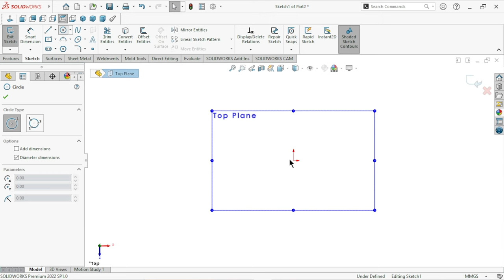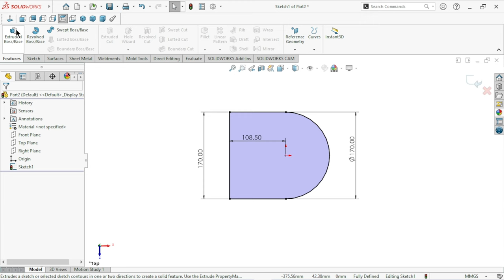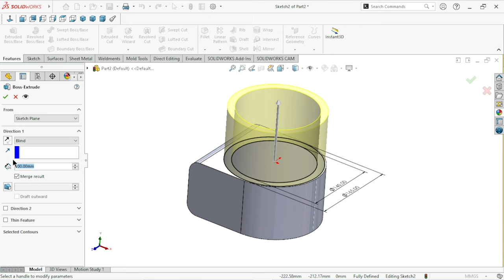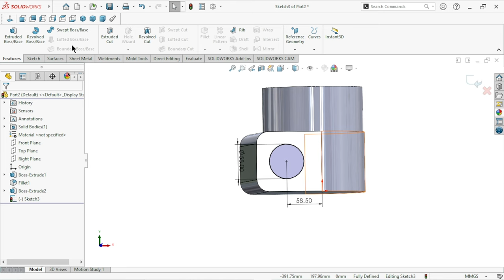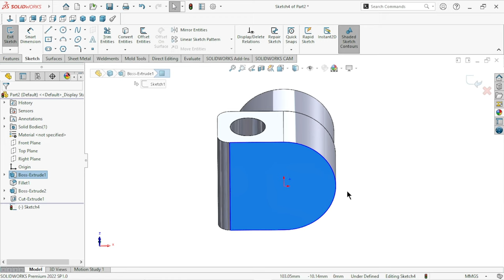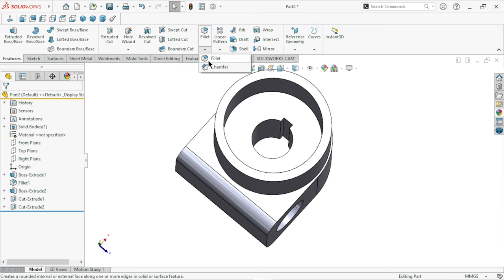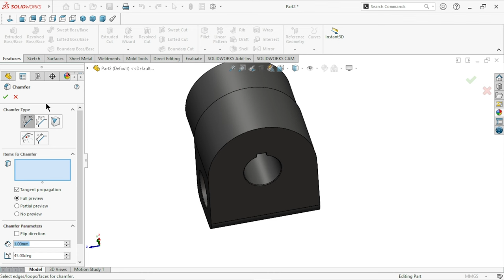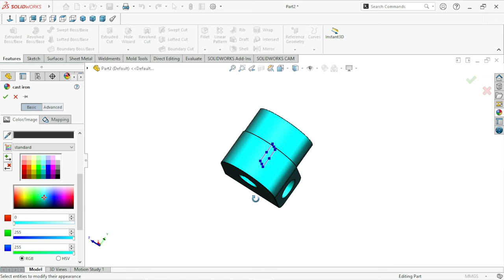3D Sketch Roller head in solidworks | For three roller mill | Beginner exercise Solidworks tutorial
3D Sketch Roller head in solidworks | For three roller mill | Beginner exercise  Solidworks tutorial
In this tutorial we have to sketch calcite powder plant three roller mill's roller head. Material is cast iron. Use this component in roller for calcite powder mill. I hope you like this.